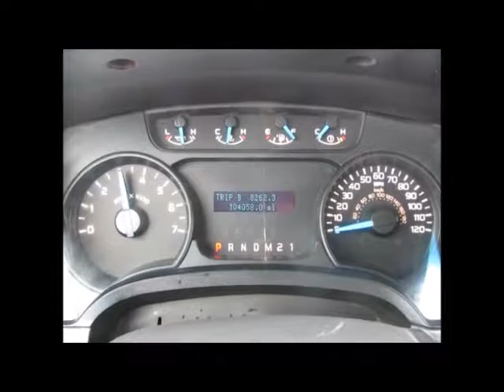Sold! Ford F150 bidadoo.com